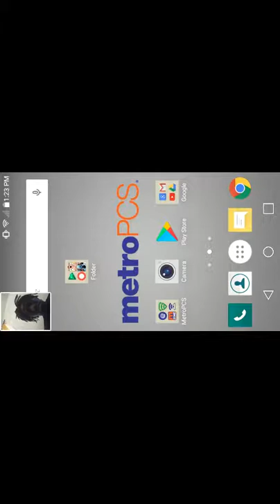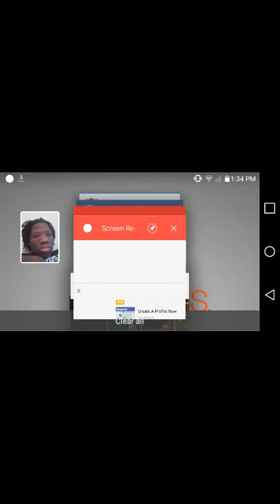Lightwolf plays WWE Immortals